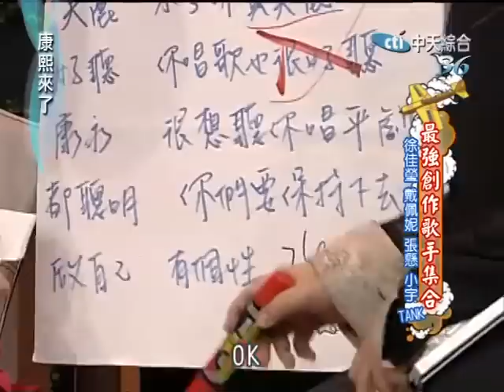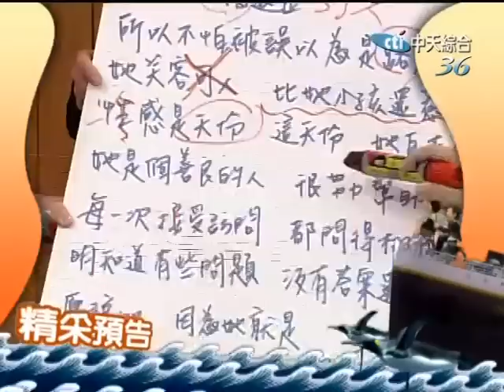康熙來了 2009-06-03 pt.3/5 最強創作歌手集合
戴佩妮、張懸、徐佳瑩、Tank、小宇 康熙來了 綜藝 徐熙娣 小s 蔡康永